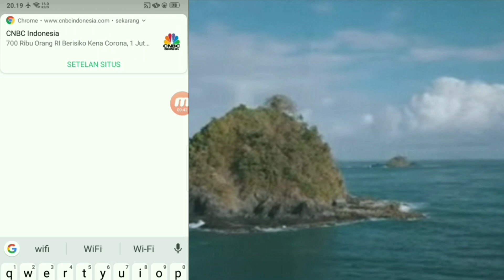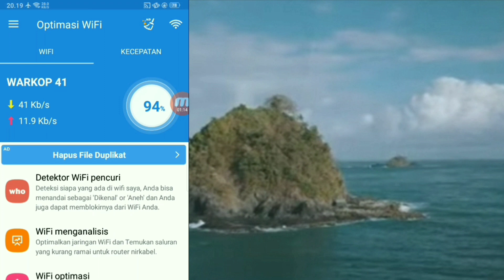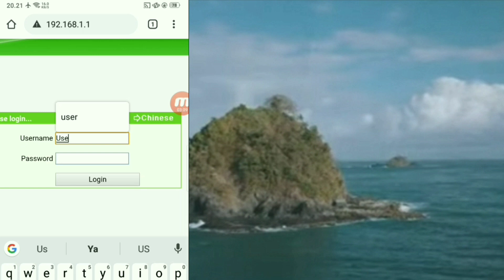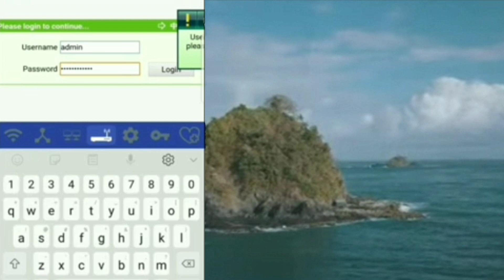Cara Mengatasi Gagal Login Username Password Pada ZTE Wifi Indihome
Assalamualaikum Wr.Wb.
Okey pada kesempatan ini admin akan membahas solusi penyelesaian permasalahan kegagalan login pada Username & password dari WiFi Indihome ZTE F660. Penasaran? 🤔
Tonton video ini sampai selesai agar bisa memahami isi daripada video ini, semoga bermanfaat. Sekian terima kasih.
Wassalamu'alaikum Wr.Wb.